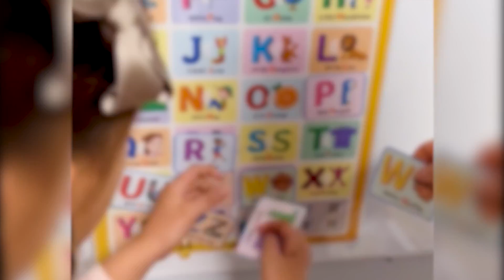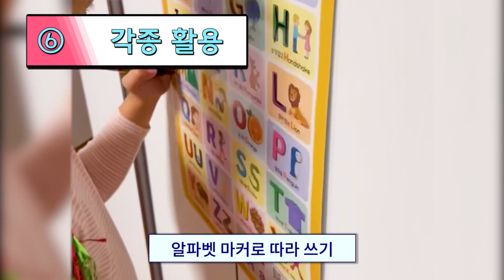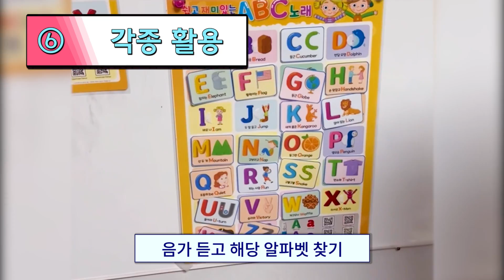포스터 각종 활용 | 쉽고 재미있는 ABC노래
쉽고 재미있는 ABC노래 포스터를 활용하여 알파벳 수업에 다양하게 활용할 수 있는 샘플 영상입니다.

각종 파일은 저희 블로그에 방문하여 다운로드 해주세요.